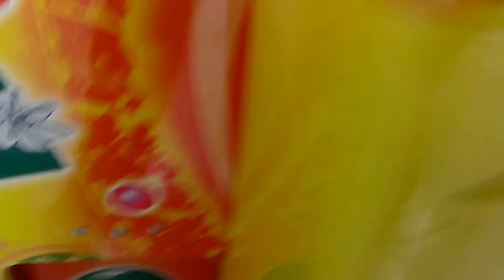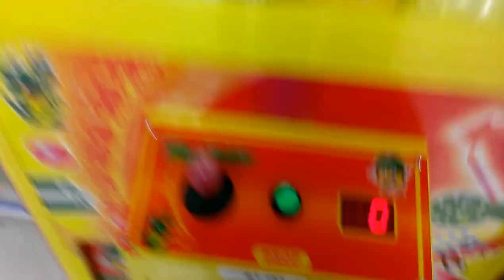TOY SOLDIER CLAW MACHINE@ MARTINS IGA J&J VENTURES AMUSEMENTS SPIKE BALLS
THIS WAS FILMED YESTERDAY AT MY LOCAL MATINS I.G.A GROCER Y STORE THIS MACHINE IS ONE DOLLAR PER PLAY AND THE CLAW IS  LITTLE BIT WEAKER THAN THE ONE AT PIZZA MAN